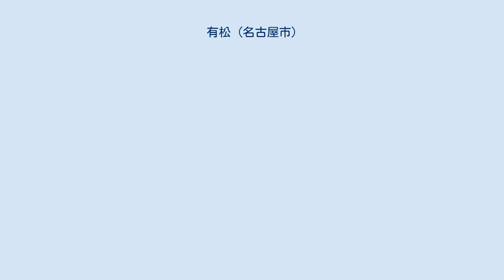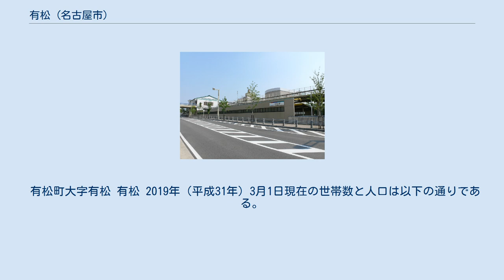有松 (名古屋市)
名古屋市緑区の町・字
日本 」 愛知県 」 名古屋市 」 緑区 」 有松 有松（ありまつ）は、愛知県名古屋市緑区の町名。
現行行政地名は有松（丁番を持たない単独町名）と有松町大字有松。
 有松（丁番なし）は名古屋市緑区の南部に位置し、北東に鳴海町、南に有松南と有松三丁山と有松町大字桶狭間、東に境松と接する。
 知多郡有松村を前身とする。
江戸時代初めの時点では桶廻間村（桶狭間村）の一部であったが、1608年（慶長13年）に東海道整備のため当地が開発された。
当初は桶廻間村の枝郷扱いであり、正式に独立したのは1625年（寛永2年）とされている。
 旧東海道沿いには古くからの建物が残っており、1984年（昭和59年）に市の町並み保存地区（有松町並み保存地区）に指定されている。
 松が生い茂る景観であったことによる説や、桶廻間村の一部から新設された村であることから新町（あらまち）が転じたものとする説がある。
 有松町大字有松 有松 2019年（平成31年）3月1日現在の世帯数と人口は以下の通りである。
また、公立高等学校全日制普通科に通う場合の学区は以下の通りとなる。
なお、小・中学校は学校選択制度を導入しておらず、番毎で各学校に指定されている。
 ウィキメディア・コモンズには、有松 (名古屋市)に関するカテゴリがあります。